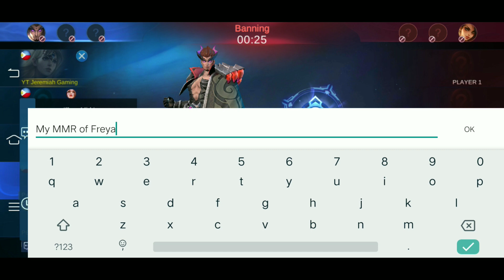FREYA PRANK TOP GLOBAL FREYA 1 PRANK | LT TO🤣 | FREYA GAMEPLAY | MYTHIC GLORY | MLBB✓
Freya
Freya Offlane
Freya Offlaner
Freya Support
Freya Skills
Freya Tips and Tricks
Freya Emblem
Freya Gameplay
Freya Rotation
Freya Carry
Freya Spell
Freya Counter
Freya Combo
Freya Highlights
Freya Montage
Freya mlbb
Freya how
Freya tutorial
Freya build
Freya guide
Freya gameplay
Freya spell
Freya tips
Freya emblem
Freya ml
Freya grim strangler
Freya voice
Freya tiles
Freya story
Freya quotes
Freya lines
Freya 2020
Freya item
Freya how
Freya release
Freya combo
Freya savage
Freya montage
Freya mlbb 2020
Freya hero
Freya spotlight
Freya tricks
Freya counter
Freya update
Freya nerf
Freya buff
Freya skin
Freya maniac
Freya skill
Freya review
Freya effects
Freya hororo
Freya elgin
Freya op
Freya mage
Freya execute
Freya pro play
Freya highlights
Freya escape
Freya mvp
Freya roaming
Freya non stop roaming
Freya unstoppable
Freya insane killing
Freya support
Tutorial Freya,
Pro Freya,
Freya build,Freya Terbaru 2020,
Trick Freya,
Freya Offlaner,
Freya Tips,
Freya MLBB,
Freya Savage,